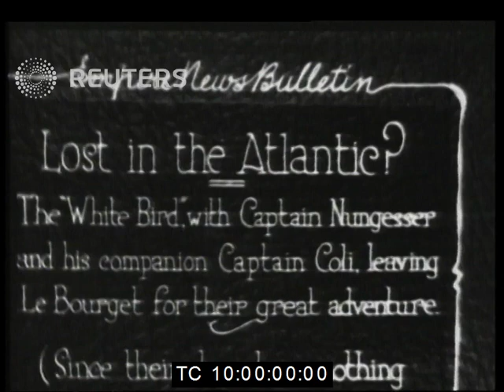1920s Lost in the Atlantic?...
The 'White Bird' with Captain Nungesser and his companion Captain Coli leaving Le Bourget for their great adventure. Since their departure nothing has been heard of them.

12th May 1927
FRANCE

Our Reuters archive captures significant historical moments in time, documenting global news and political uprisings. Our showreel showcases just a few of our historic and nostalgic archival stock footage gems you can access and view on our YouTube Channel.